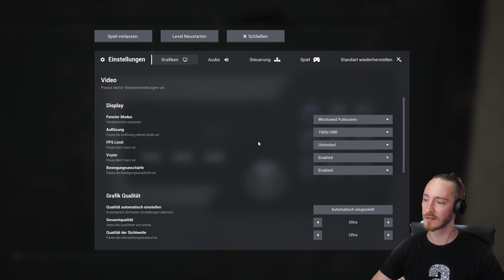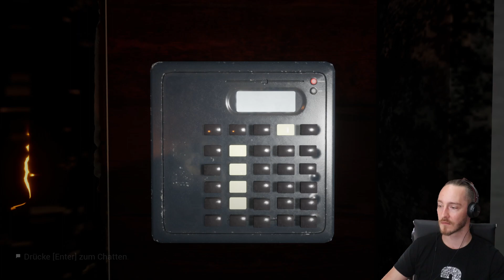Untertage, Krieg der Welten, ZOMBIEVAMPIERE uvm. 🤣 ESCAPE THE BACKROOMS mit @the-C I Part #005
@the-C  und ich haben mal bock auf guten horror und Rätsel spaß gehabt.
begleitet uns auf diesem wahnwitzigen Trip 🤣

Die Streams kommen immer Live bei mir auf Twitch.

DANKE UND RINGEHAUEN! ;)